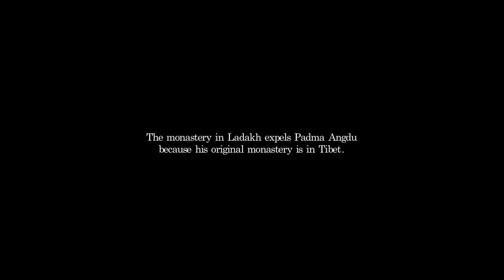Becoming Who I Was / Chang-yong Moon, Jin Jeon 2016 / South Korea